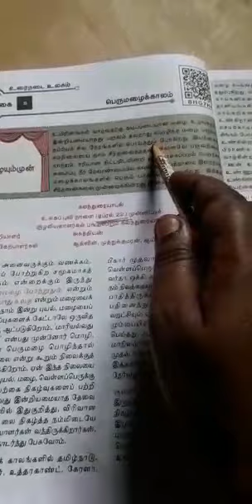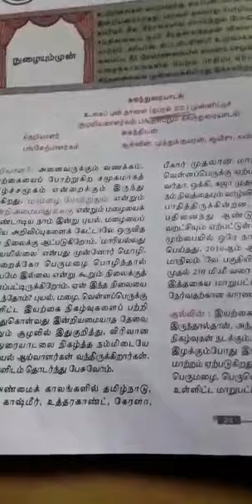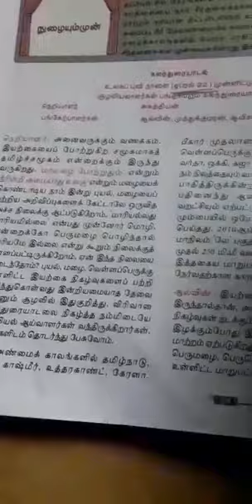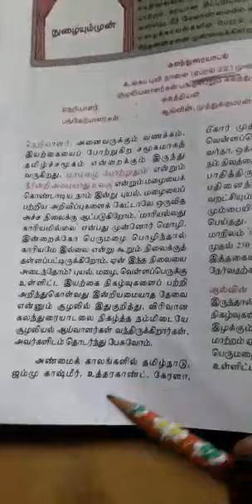12ஆம் வகுப்பு, தமிழ், இயல்:2,பெருமழைக் காலம்(உரைநடை)explanation video🖕